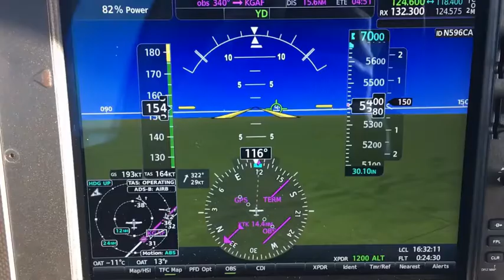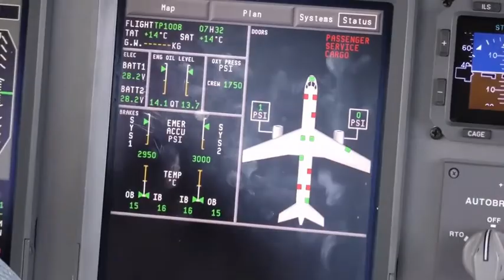TOP 10 MOST EXPENSIVE PRIVATE JETS